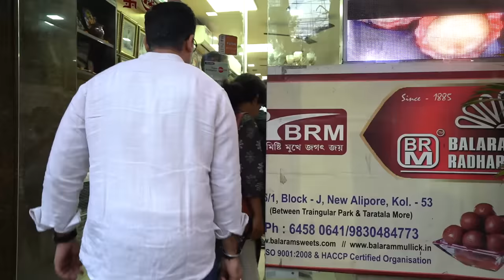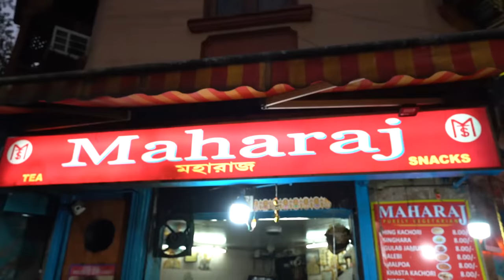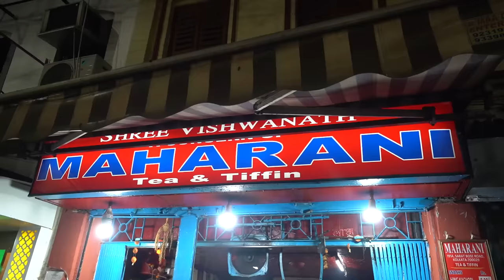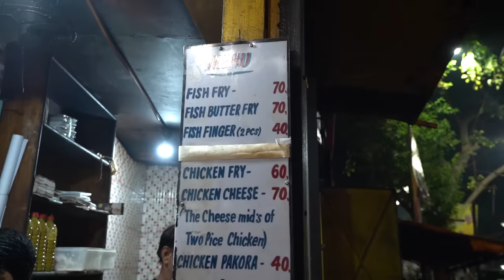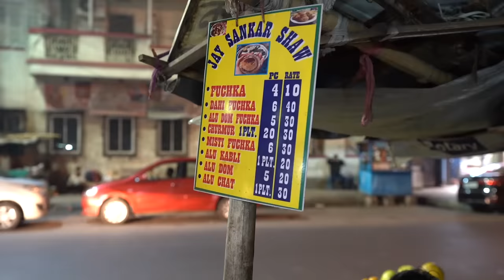South KOLKATA Street FOOD Tour I Puchka + Singhara + Fish Fry + Hing Kochuri + Local Sweets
This episode is about the food tour in South Kolkata in and around Gariahat and Deshapriya Park. The area being a famous shopping destination in the city, it attracts a lot of crowds. And where there are people there is food that is delicious, affordable and that provides a quick relief from the hunger pangs. Undoubtedly the place has a plethora of snacking options. And as usual we are in search of some of the most popular eateries over here that have been delighting the foodies for a long time. We are glad to have Sachika with us who would be walking us through the lanes and thoroughfares introducing us to eclectic street food fares in the locality.

Our first stop in this part of South Kolkata was Balaram Mullick which is one of the city's most reputed sweet shops. The huge variety of sweets over here was a testimony to the Bengali's never ending love for sweets. The mind blowing variety just blew our mind and taking the owners recommendations into account we settled for baked rasogolla, baked mihidana, patishapta, gurer kanchgolla, gurer rasogolla and monohara. The sweets available in Bengal during the winter months are deemed special and are much coveted. It's because most of them are made with the winter special date palm jaggery that is prized for its uniquely pleasant taste and aroma. All the sweets mentioned above were made with this nolen gur and their taste was just phenomenal.

After that sweet overdose it was time for some savoury snacks. For this we arrived at one of the two immensely popular snack shops named Maharaj and Maharani. Situated close to each other they had started out as one shop, but are now operating separately. Their menus were almost the same but according to the public each specialised in different dishes.  Maharaj excelled in Hinger Kochuri and Aloor Tarkari while Maharani's best selling dish was Shinghara.

Fish being a staple of the Bengali cuisine, it also comes in the form of an irresistible snack called the fish finger. Our destination for the same was Shankar's fry. Their yummy Bhetki fritter with its crisp, grainy exterior and the soft fleshy interior was such a piece of sheer joy.

Finally it was time to end the food tour with another ubiquitous snack called puchka. Sachika took us to her favourite vendor in this part of the city. It's Bengali version of Pani Puri. The stuffing and the water is quite distinct from the North Indian counterpart. The puchkas were simply addictive while the churmur was such a fun treat. With this we wrapped up another gratifying eating spree in the city of joy. See you soon with many other surprises. Till then keep walking and keep exploring.

About the host - Anubhav Sapra:

Anubhav Sapra is an avid culinary explorer who loves to travel and explore different cuisine primarily the street food, not just for the sake of gustatory pleasure but also for quenching his deep thirst for nurturing new cultural connections through the kaleidoscopic canvas of food. He believes that the vibrant and delectable street food tradition across the globe has the power to bring communities together and foster harmonious human existence.